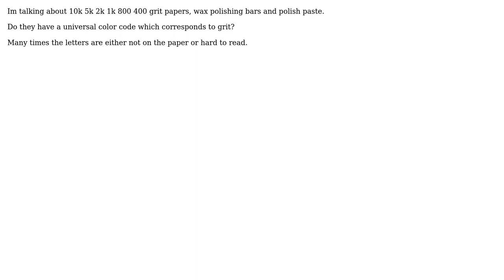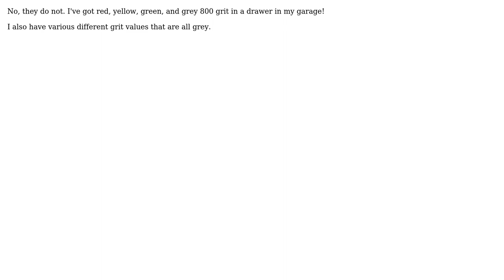Engineering: Do fine grit sand papers and wax polish bars and pastes have a universal color code?